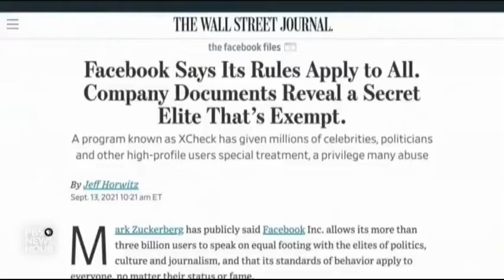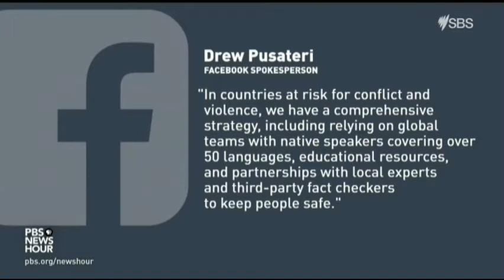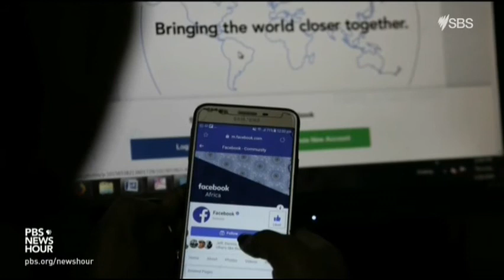The Facebook Files 17 September 2021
The Facebook Files